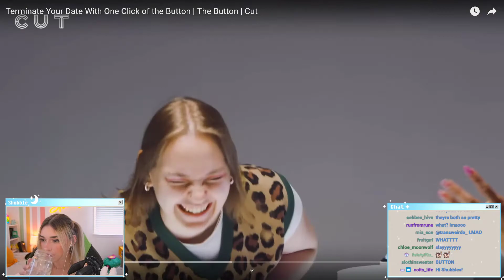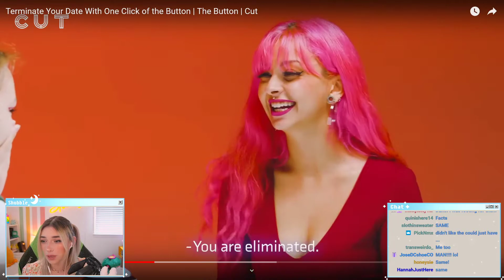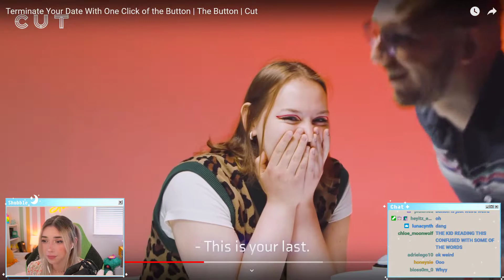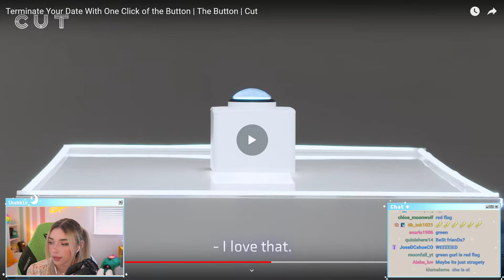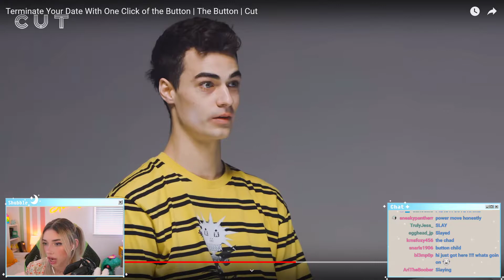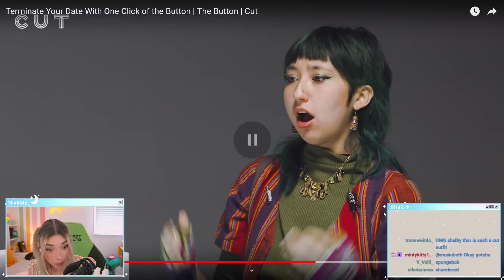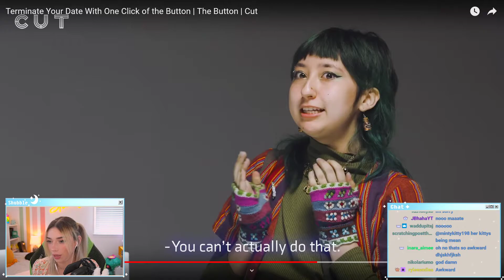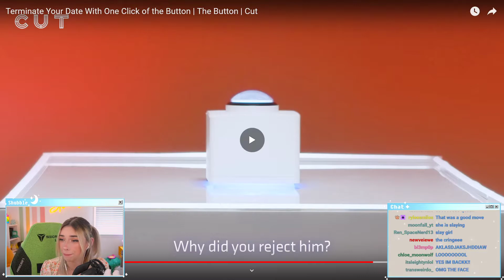a new 'the button' episode came out! let's react and read aita :) (9 August 2022, Shubble VOD)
watching "the button" cut videos
9 august 2022

Support Shelby Shubble!